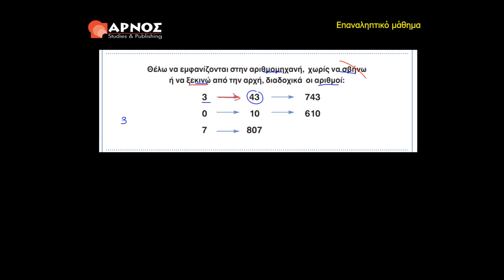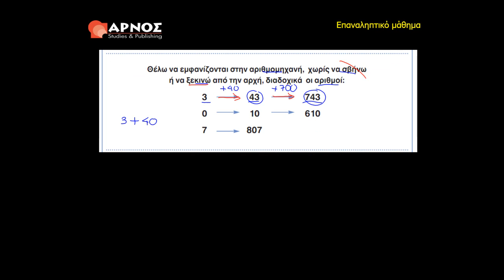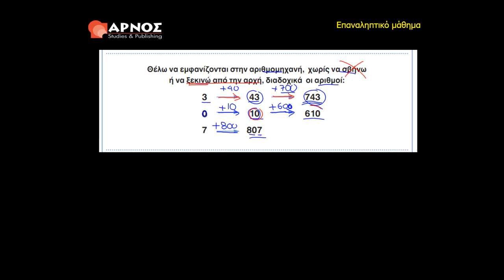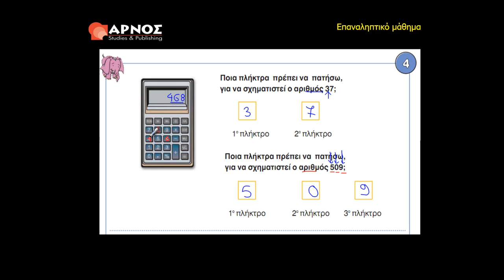7.4 Δραστηριότητα 4 - Μαθηματικά Γ' Δημοτικού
Μαθηματικά Γ Δημοτικού: Επαναληπτικό Μάθημα.